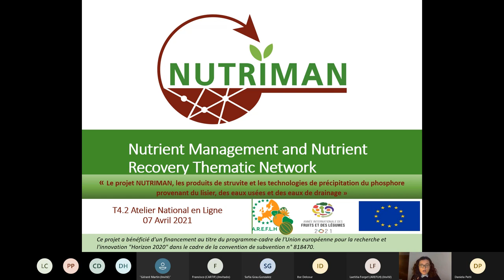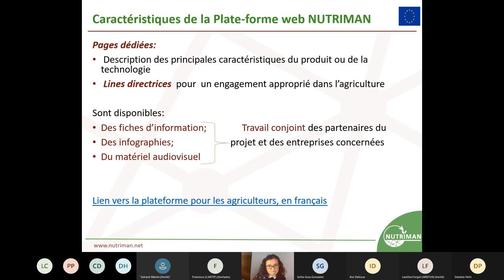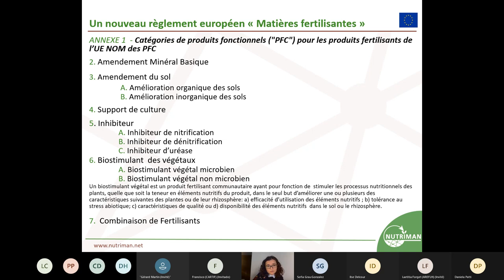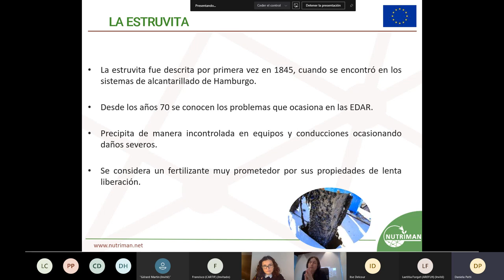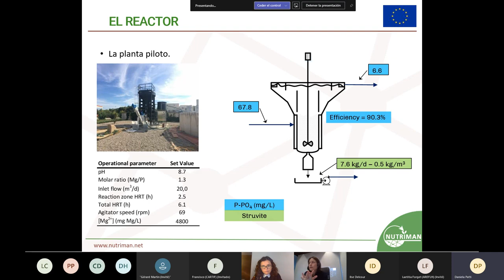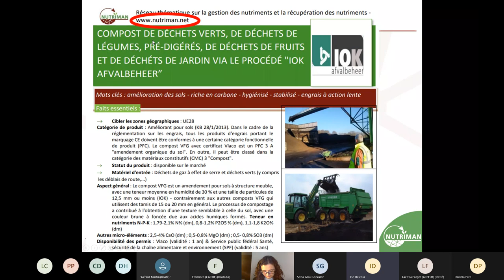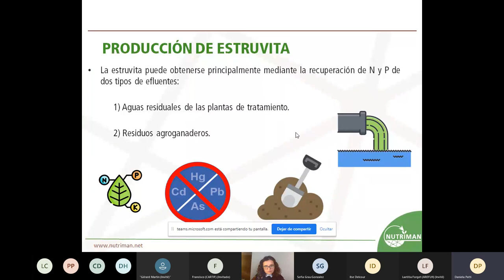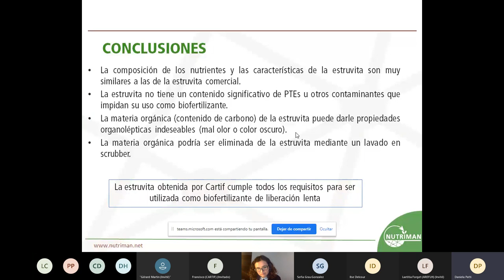"Les produits de struvite et les technologies de précipitation du phosphore" 2021-4-7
The workshop aimed (April 07, 2021) to inform participants about the Nutriman project and present the platform for farmers, as well as relevant examples of the products and technologies it contains. Furthermore, this was the perfect opportunity to explain to farmers and fertiliser specialists how to search and find the information that the Nutriman farmer platform offers. At the same time, we informed participants about the possibility of consulting the documents in the national language and not just downloading them. During the workshop the current situation in Europe regarding the regulation of fertilisers and recycling was explained. At the same time the new European regulation 1009/2019 was presented, which will apply from 2022. Furthermore, different products for different categories such as compost, struvite and different technologies for different categories such as: phosphorus precipitation from wastewater/sludge & phosphorus precipitation from manure/digestate were presented with a project focus. Besides, the results of demonstration tests with some products such as compost and struvite were presented.
During this event different IDs of products & technologies was presents:
• ID 208: Struvite from wastewater by “PHORWater” process.
• ID 207: Technology for P recovery as struvite starting from wastewater sewage with “PHORwater” controlled biological processes and struvite scaling process.
• ID 272: Compost from green waste and pre-digested vegetable, fruit and garden wastes by “IOK Afvalbeheer” process.
• ID250: Struvite from digestate and manure by “REVWASTE” process.
• ID 256: Technology for P recovery as struvite starting from pig manure digestate with fluidized bed crystallization system.
Besides, during the event different result of demonstrative test was presented like: the demonstrative test that have done with the struvite products. The demonstrative test was carried out on products like potatoes & corn.   At the same time some the results of demonstrative test that have been done with the product of compost have been presented.

L'atelier (7 avril 2021) avait pour but d'informer les participants sur le projet Nutriman et de présenter la plateforme destinée aux agriculteurs, ainsi que des exemples pertinents des produits et technologies qu'elle contient. En outre, c'était l'occasion idéale d'expliquer aux agriculteurs et aux spécialistes des engrais comment chercher et trouver les informations que la plateforme pour agriculteurs Nutriman propose. Dans le même temps, nous avons informé les participants de la possibilité de consulter les documents dans la langue nationale et de ne pas se contenter de les télécharger. Au cours de l'atelier, la situation actuelle en Europe concernant la réglementation des engrais et du recyclage a été expliquée. En même temps, le nouveau règlement européen 1009/2019 a été présenté, qui sera applicable à partir de 2022. En outre, différents produits pour différentes catégories telles que le compost, le struvite et différentes technologies pour différentes catégories telles que : la précipitation du phosphore à partir des eaux usées/boues & la précipitation du phosphore à partir du fumier/digestat ont été présentées en mettant l'accent sur un projet. En outre, les résultats des tests de démonstration avec certains produits tels que le compost et le struvite ont été présentés.
Au cours de cet événement, différentes ID de produits et de technologies ont été présentées :
• ID 208: Struvite provenant des eaux usées par le procédé "PHORWater".
• ID 207: Technologie pour la récupération de P sous forme de struvite à partir d'eaux usées avec les processus biologiques contrôlés "PHORwater" et le processus d'écaillage de struvite.
• ID 272: Compost à partir de déchets verts et de déchets de légumes, de fruits et de jardin pré-digérés par le procédé "IOK Afvalbeheer".
• ID 250: Struvite à partir de digestat et de fumier par le procédé "REVWASTE".
• ID 256: Technologie de récupération de P sous forme de struvite à partir de digestat de lisier de porc avec un système de cristallisation à lit fluidisé.
En outre, au cours de l'événement, différents résultats d'essais démonstratifs ont été présentés, notamment l'essai démonstratif réalisé avec les produits struvites. Le test démonstratif a été effectué sur des produits comme les pommes de terre et le maïs.   Dans le même temps, certains résultats de l'essai démonstratif qui ont été faits avec le produit de compost ont été présentés.